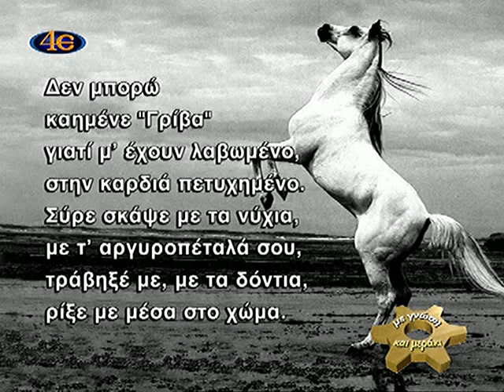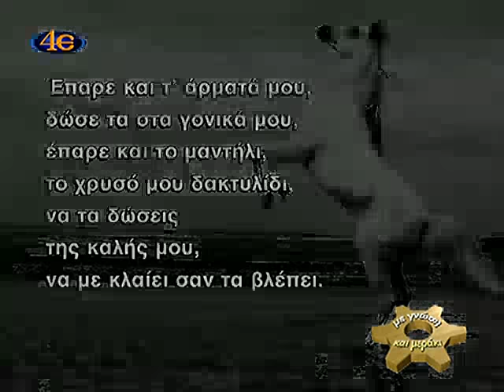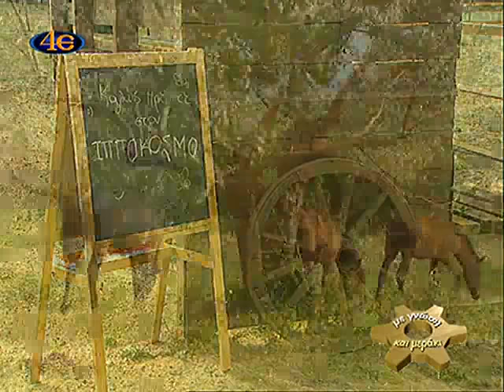ΜΕ ΓΝΩΣΗ ΜΕ ΜΕΡΑΚΙ- Άλογα